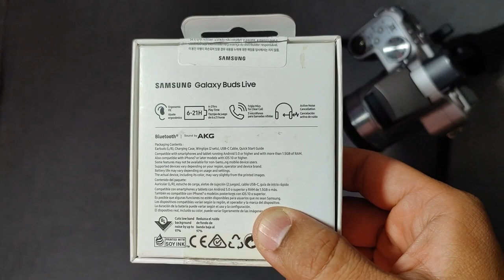Unboxing y review de los Samsung Buds Live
Compartimos con ustedes el unboxing de los Samsung buds live.